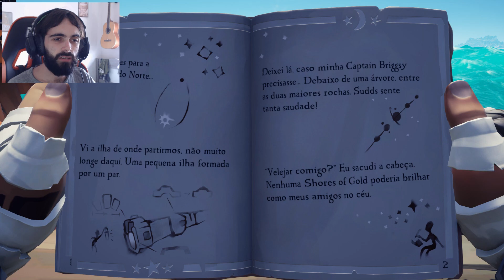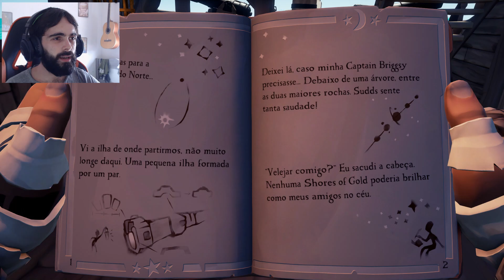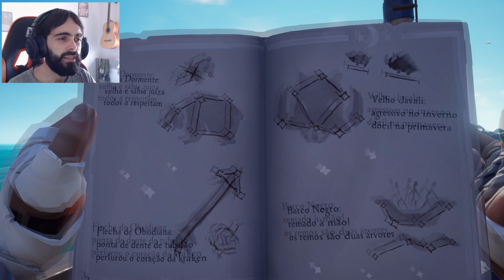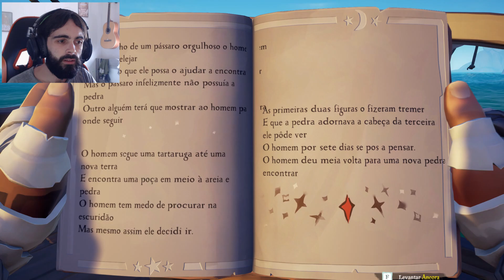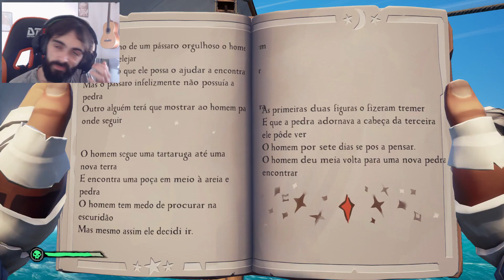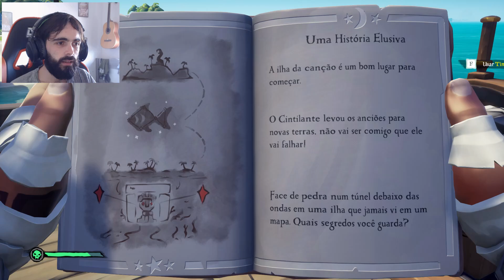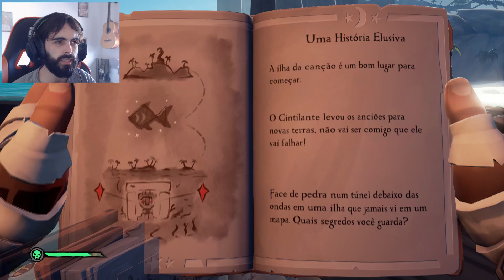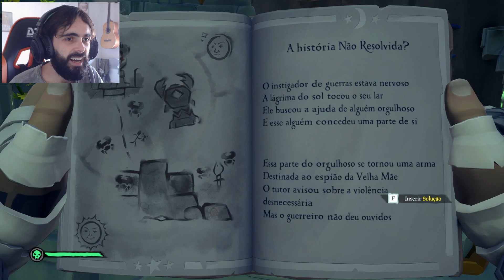O SEGREDO ESTÁ NA CONSTELAÇÃO! - Sea of Thieves #5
Sea of Thieves é um jogo eletrônico de ação-aventura produzido pela Rare e publicado pela Xbox Game Studios exclusivamente para Xbox One e Windows 10, sendo lançado em 20 de março de 2018. Explore um vasto mundo aberto de ilhas intocadas, navios naufragados e artefatos misteriosos. Procure tesouros perdidos, enfrente os Capitães Esqueletos amaldiçoados e proteja a preciosa carga da Companhia de Comércio. Cace, pesque e encare centenas de objetivos opcionais! Jogue as Grandes Lorotas para vivenciar uma campanha baseada em história com a abordagem única de Sea of Thieves. Com 11 Lorotas em duas histórias épicas, essas missões envolventes e cinematográficas fornecem cerca de 30 horas de suprema fantasia pirata.